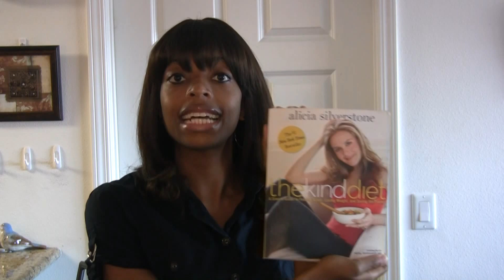Vegan, What? Giveaway!!!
CLOSED.
Free $25 gift card to Amazon.com